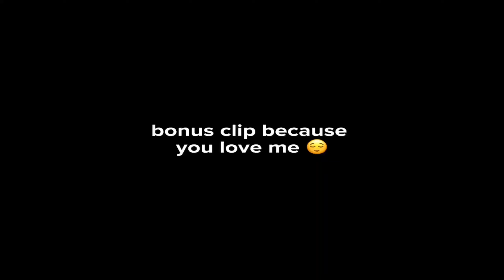SIX-FINGER 1V4 CLUTCHES IN ACE MASTER RANK!! | PUBG Mobile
Device: iPad 8th generation
Headset: Beats by Dre
Recorder: iOS built-in screen recorder
Editor: PowerDirector
Country: Nigeria

SENSITIVITY
[Camera Sensitivity]
3rd Person Camera: 90%
Camera (Parachuting): 110%
1st Person Camera: 35%

[Camera]
3rd Person No Scope: 63%
1st Person No Scope: 52%
RDS, Holo, Aim Assist: 23%
2x Scope: 15%
3x Scope: 11%
4x ACOG Scope, VSS: 8%
6x Scope: 5%

[ADS Sensitivity]
3rd Person No Scope: 87%
1st Person No Scope: 75%
RDS, Holo, Aim Assist: 66%
2x Scope: 46%
3x Scope: 54%
4x ACOG Scope, VSS: 29%
6x Scope: 19%
8x Scope: 27%

NO GYRO, AIM ASSIST OFF
(Controls and Sensitivity Codes On My Instagram)